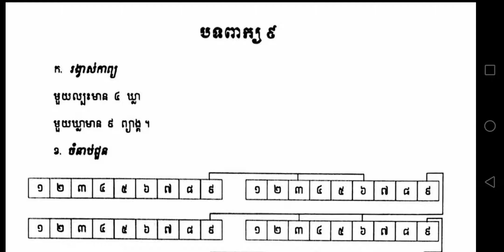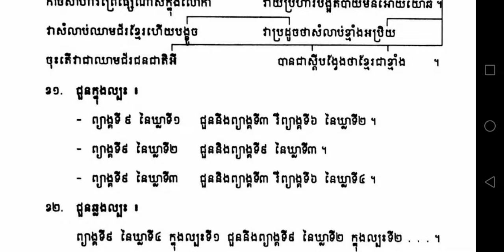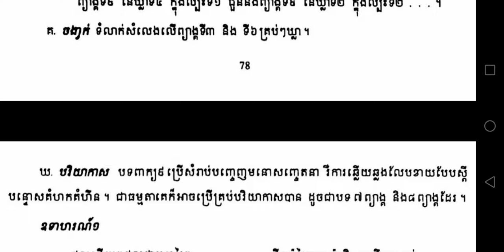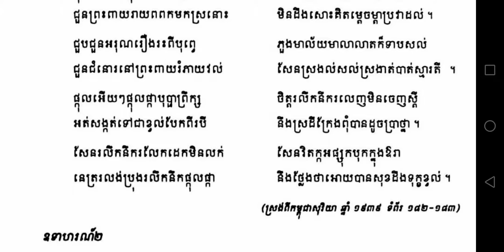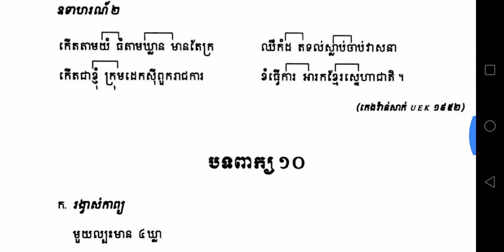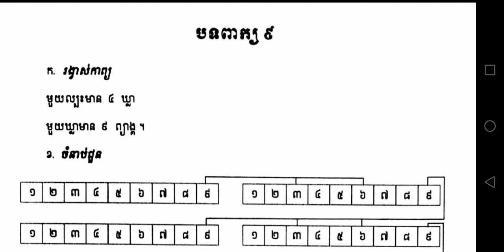បទពាក្យ៩​ របៀបតែងកំណាព្យ How to write Khmer Poems-ROS VEASNA